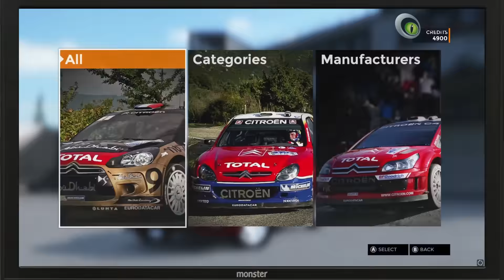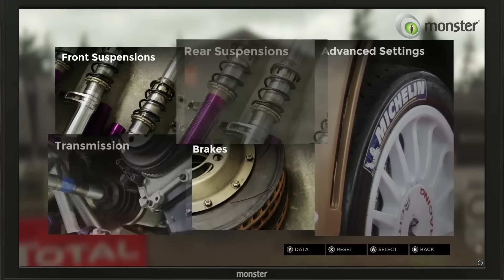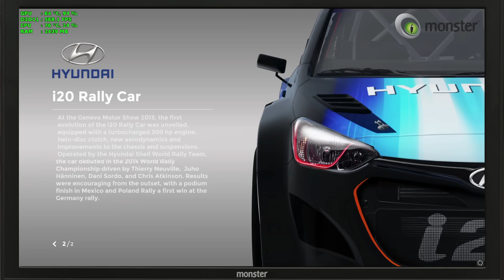Monster'da Bu Hafta - Sebastien Loeb Rally Evo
Monster'da Bu Hafta'nın konuğu Sebastien Loeb Rally Evo.

Sistem Özellikleri
Model: Monster Tulpar T7 v5.x
İşlemci: Intel i7 4790K 4.0 GHz
Ram: 16 GB 1600 MHz
Ekran Kartı: Nvidia GeForce GTX970M